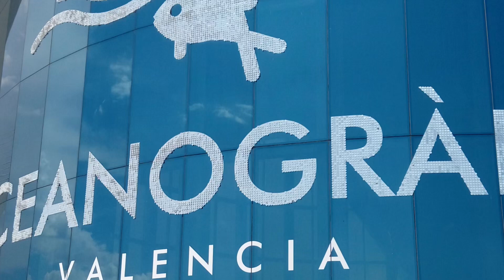Aquarium, Oceanographic, Valencia, Spain